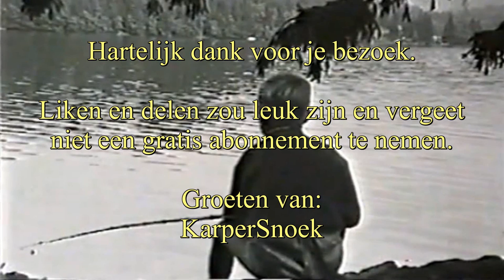KARPER Vissen voorjaar deel 2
Succesvolle, korte karper sessie op de Randmeren met The Method en een pop-up rig. 2 schubkarpers en een spiegel (bijna leder) in een middagje.